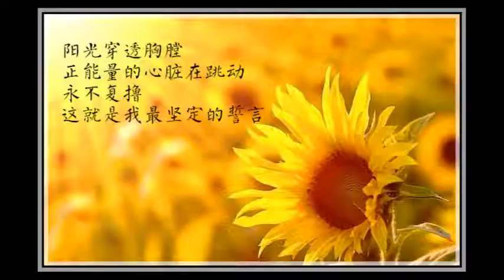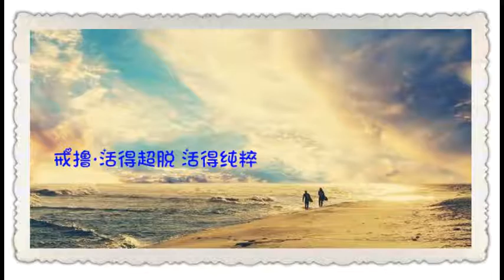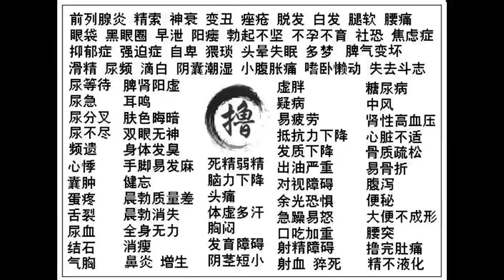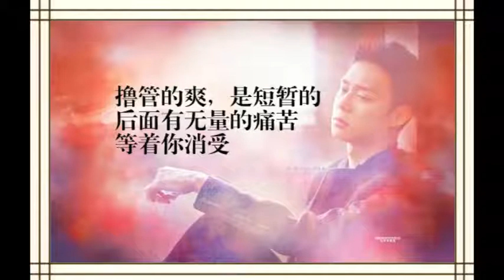從因上懺悔，尤其是慳貪嫉妒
以前袁煥仙在打坐修行時，感覺有一條蛇，下座後就跟南懷瑾說，我功夫還遠的，我心中還有嗔恨。人在嗔恨時，這個力量可以化成蛇。這也是心造出來的。這裡講個故事。

有個外道修行，修到可以靈魂出竅，有次道人帶著他的弟子，去看他的景象。發現外道一打坐，真的靈魂出現，但跑出來是一條蛇，這條蛇去吸臭水溝的水，那個道人就拿著一根草，橫在蛇的前方。

那條蛇嚇了一跳，又跑回去了。進了外道的身體。外道出來後，就說，自己去了天上，喝了王母娘娘的瓊漿，但看到一個金甲神，拿著一把劍所以就趕緊跑回來了。道人就說，你看這個外道，嗔恨心重，化成一條蛇出來，看到臭水溝以為是瓊漿，看到草以為是金甲神的劍。

修行要從心上下手，沒有改變心的習氣，不墮落很難。藥師經上講到，“惡象、獅子、虎狼、熊羆、毒蛇、惡蠍、蜈蚣、蚰蜒、蚊虻等怖。”這些都是人內心嗔恨所幻化成來的。但也是真的。人的業報身，由人的業力和心念所變成的。嗔恨心重，就會變成蛇。梁武帝的妃子，也因為嗔恨嫉妒，就變成了大蟒蛇。所以說，起心動念，要觀察住，尤其是人的嗔恨嫉妒心。
要降伏這個嗔恨心，很不簡單。要多念經，人一嗔恨，就活在地獄中，要好好念地藏經，懺悔嗔恨。懺悔時，要從因上懺悔。罵人，惡口，兩舌，這個是果，這些因是什麼？是慳貪嫉妒。或者我們不罵人，但心中慳貪嫉妒，這樣子仍然墮落。 要降伏這個嗔恨，很不容易。有的人脾氣很大，但嗔恨心小，有的人脾氣小，但心中存嗔恨。有的人對社會上一些事情看不爽，或者分別念太強，太執著好壞善惡，其實也是嗔心重的表現。

人看不順眼一些事情，有看不順眼的念頭，這個念頭就是地獄。因為我們看到了陰暗，陰暗就是地獄。很難。修行要多念地藏經和藥師經，超度內心的地獄，尤其是自己心的惡習。藥師經開示：慳貪嫉妒，自讚毀他，就直接落入地獄。你看，不要造惡出來，就是心中起這個念頭，三惡道都躲不過。念藥師經時，我看到了都怕，按照藥師經講法，我是三惡道躲不過了。

祖師大德很慈悲，佛經浩瀚如海，為什麼他們只選擇了《金剛經》《藥師經》《地藏經》《阿彌陀經》《普賢行願品》呢。因為這些經典，都開示了人的習氣，以及解脫的方式。